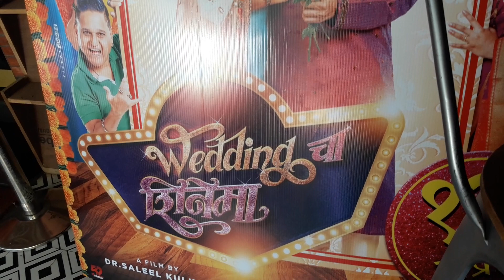Film Wedingcha Shinema Mukta Barve VDO By DINANATH GHARPURE